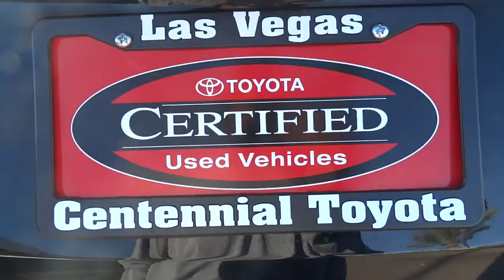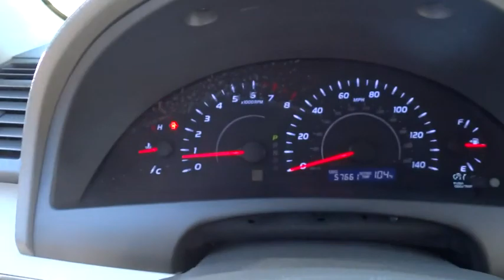2011 Toyota Camry Las Vegas, Henderson, North Las Vegas, San Bernardino County, NV 00451790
2011 Toyota Camry

Centennial Toyota
6551 Centennial Center Blvd